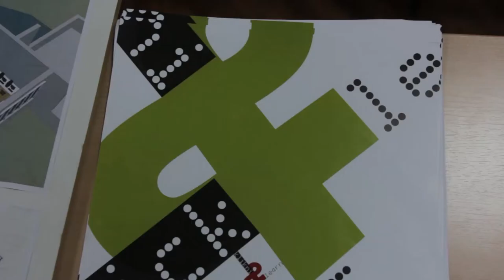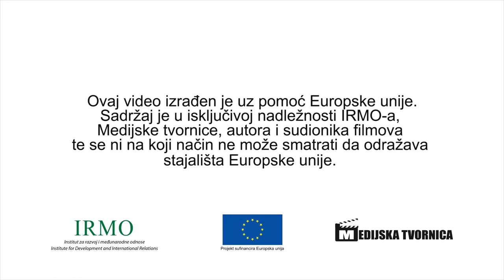Klikni i uči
PROJEKT

CILJ
poboljšati kompetencije učenika na području medijske kulture te povećati ljudske, materijalne i prostorne kapacitete škole

REZULTATI
nastavni plan i program multimedijske kulture; online materijali za učenike i profesore; uspostavljen i opremljen multimedijski centar Zabok - MMC Zabok

TRAJANJE
12 mjeseci

PRORAČUN I IZVOR FINANCIRANJA
151,349.27 eura; IPA Komponenta IV – Razvoj ljudskih potencijala

PRIJAVITELJ
Škola za umjetnost, dizajn, grafiku i odjeću Zabok

PARTNER
Škola za dizajn, grafiku i održivu gradnju Split

AUTOR
Leo Vitasović
Blank – filmski inkubator